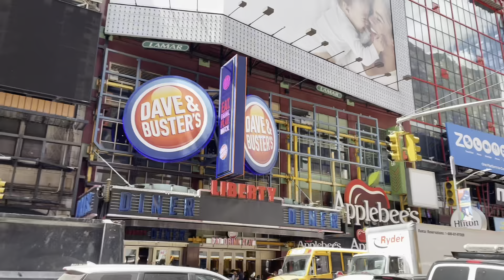Got bored of New York, so I left…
Let’s goooo onto better things, videos will become more intense KEEP UP!!